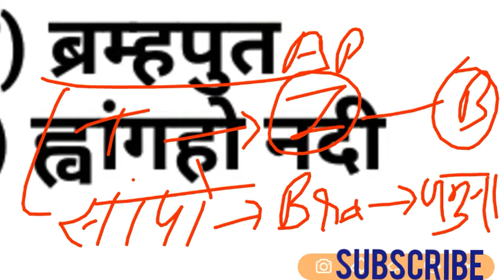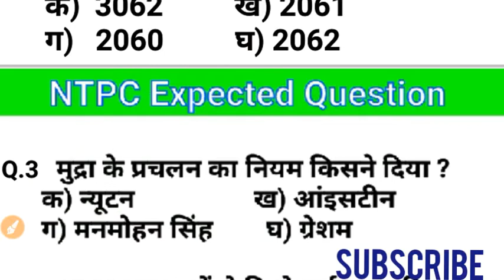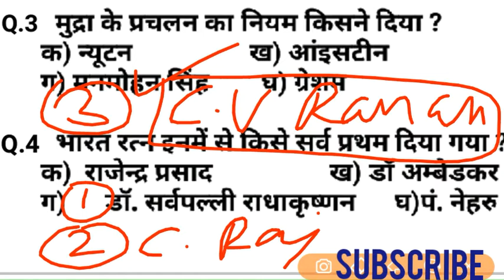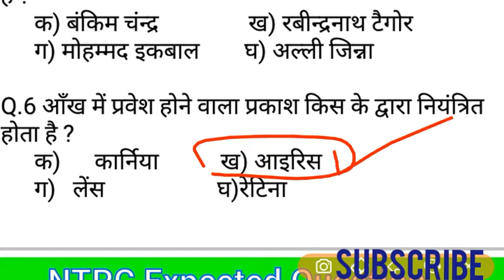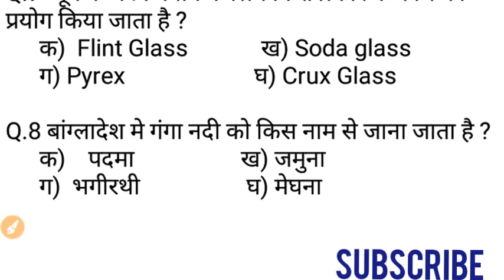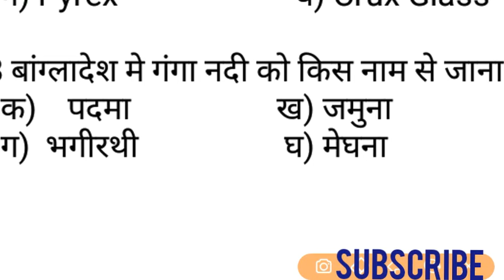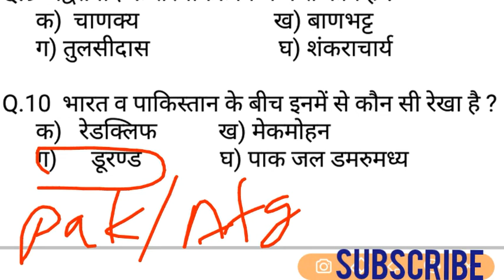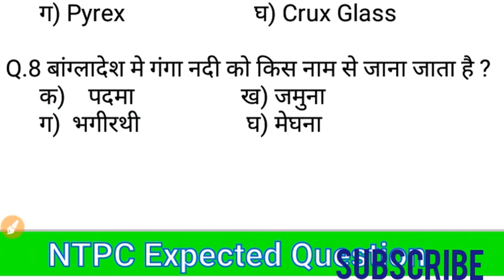NTPC Imp expected question , Railway NTPC, Group D important Question Part - 1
Important Question
Important Railway quiz
Ntpc hidden question
NTPC Science
Ntpc gk